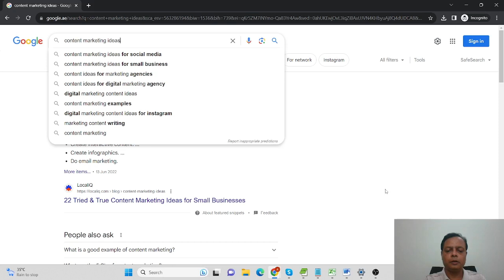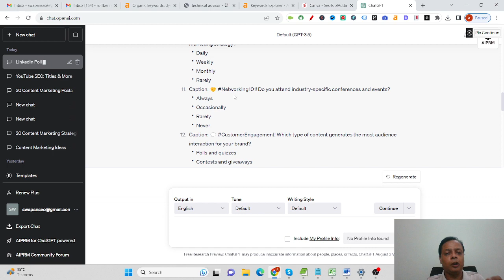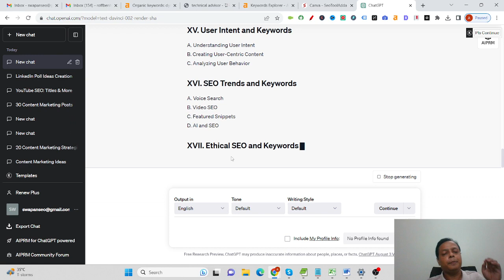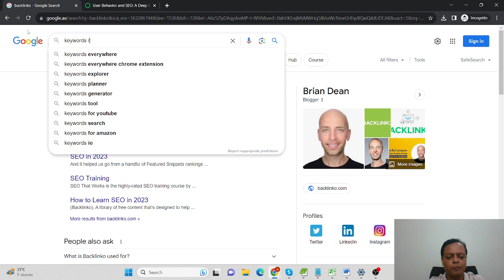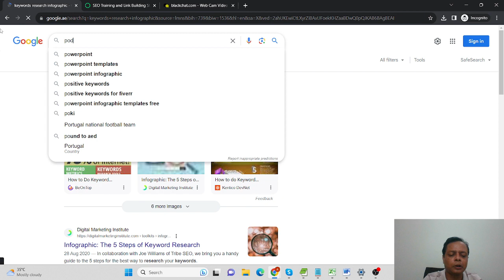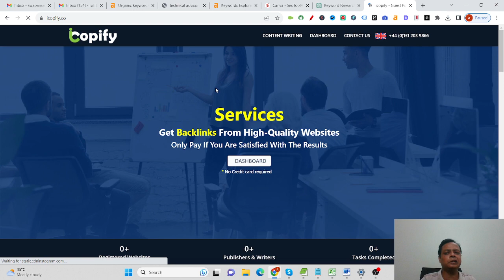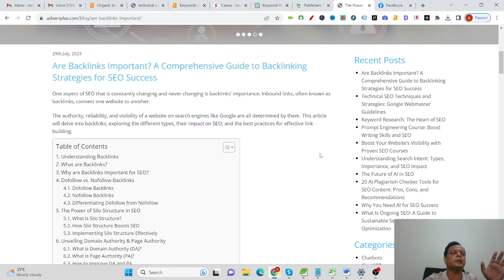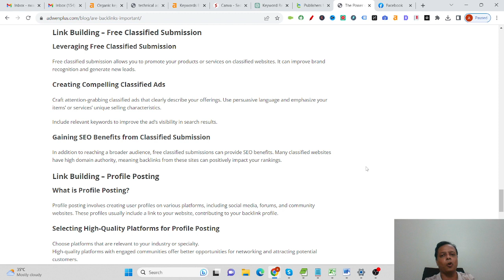20 Content Marketing Hacks for Explosive Brand Growth! (In Hindi)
📚 I go in-depth on 20 Creative Content Marketing Strategies 🎨 to Strengthen Your Brand 🌟.

🚀 Discover the strategies used by leading brands 💼 to dominate the digital space 🌐.

💡 I can help you with everything from imaginative storytelling 📖 to data-driven insights 📊.

📈 Learn how to use these tactics 🔑 to elevate your business to new heights! 🚀

🚀 Here are the 20 content marketing ideas with emojis for added flair:

📝 Interactive Quizzes and Polls
🛠️ How-To Guides and Tutorials
👥 Customer Success Stories
🎬 Behind-the-Scenes Content
📊 Infographics
🖥️ Webinars and Live Streams
📚 Ebooks and Whitepapers
🎙️ Podcasts
📸 User-Generated Content
📧 Email Newsletters
📈 Case Studies
📹 Interactive Videos
📝 Guest Blogging
📅 Content Series
📺 Infotainment Content
🏆 Social Media Challenges
🔄 Content Recycling
🌍 Localized Content
🗺️ Interactive Maps
🌦️ Seasonal Content